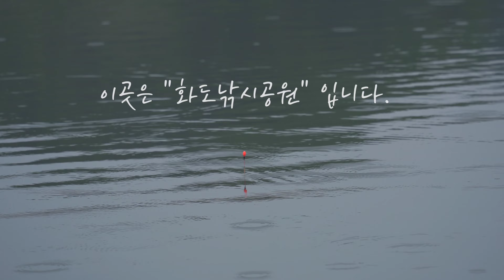서울근교 의자, 파라솔이 없어도 되는 즐김 붕어낚시 손맛터. 365일 24시간 운영중인 화도낚시공원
수도권 인근 남양주에 연중무휴로 24시간 운영되는, 손맛 즐김 붕어낚시터 입니다.
좌석마다 편안한 자동차 의자시트와 간이 천막이 설치되어 있어서
낚시의자도, 파라솔을 지참 안하셔도 되니 가볍게 낚시대만 가지고 마음 편하게 방문해서 손맛보시기 좋은 장소 입니다.